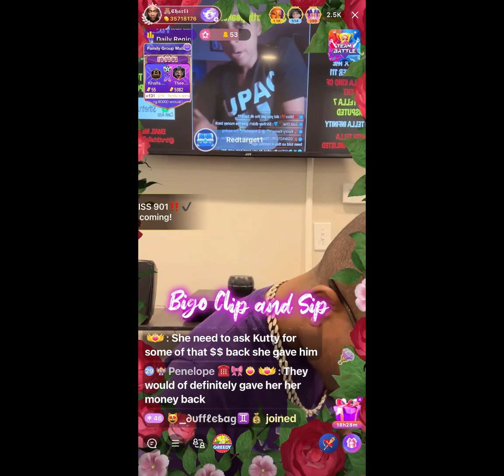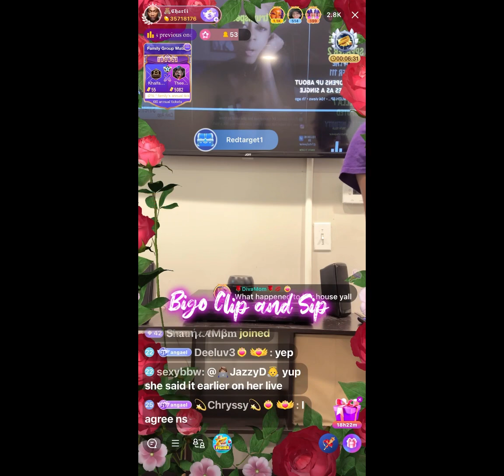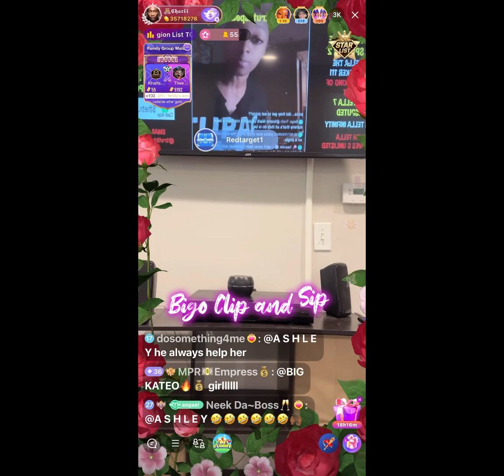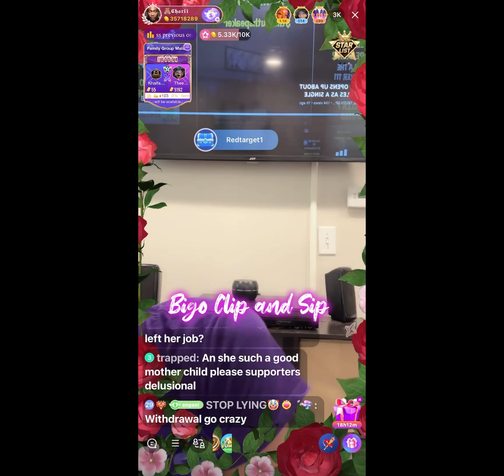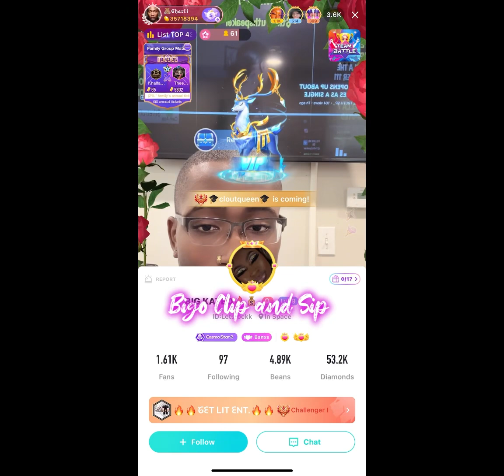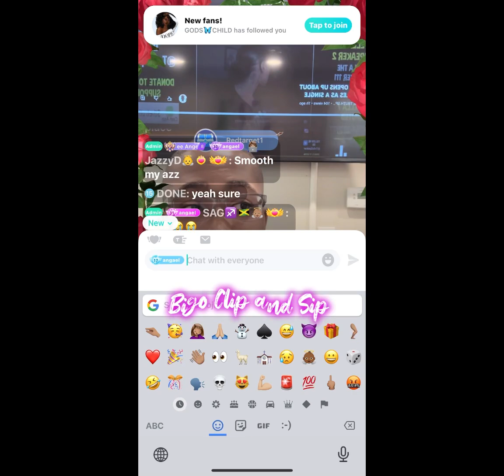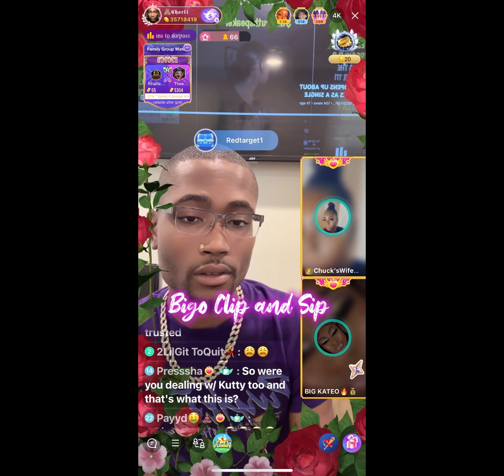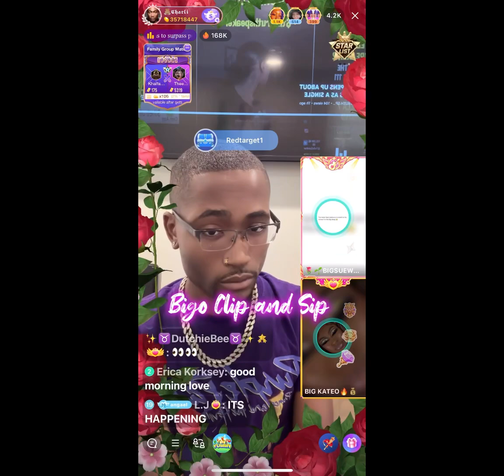Charlie recaps the SueWoo homeless situation ft ex admin BigKate 7/24/23